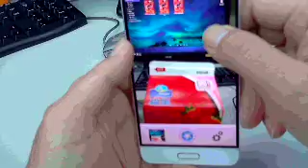My produced video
Produced with CyberLink ColorDirector7